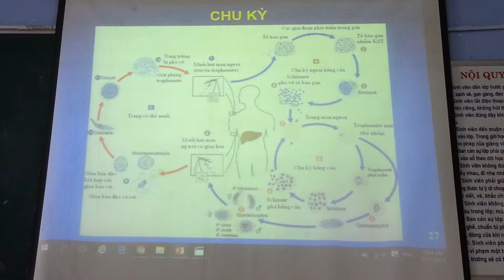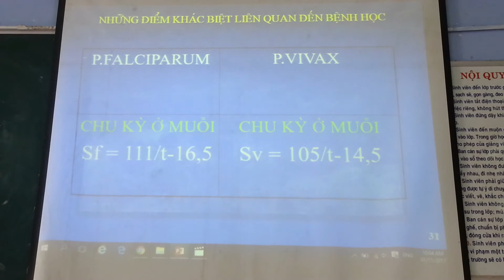20171101_100354 kst sốt rét